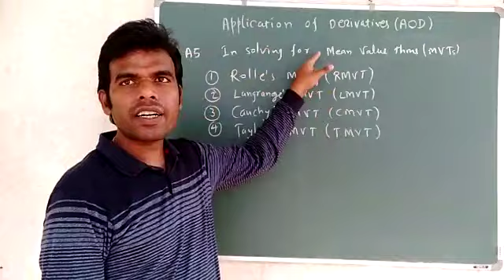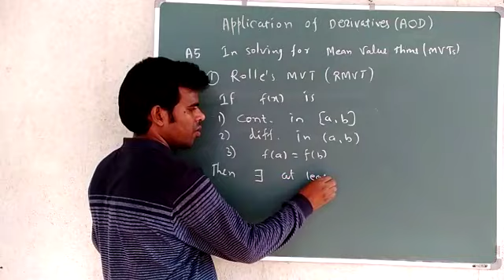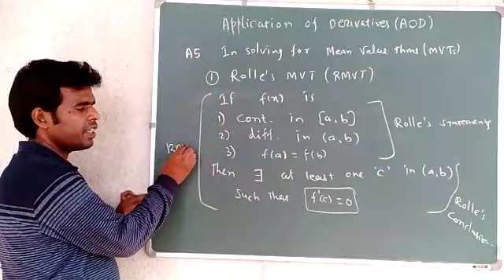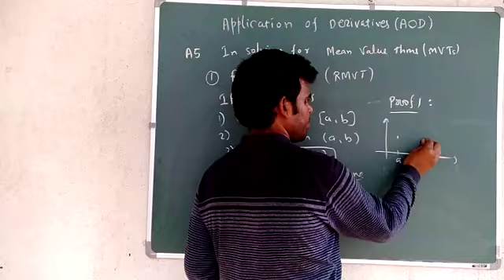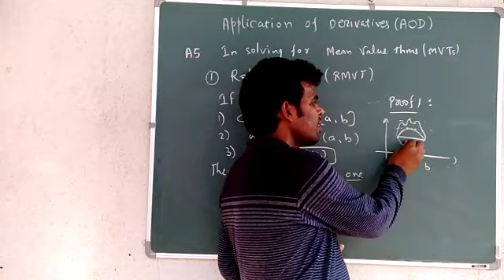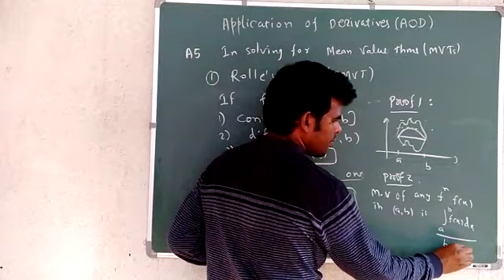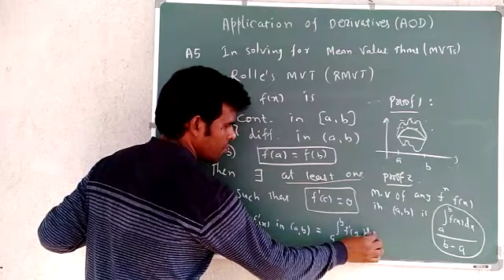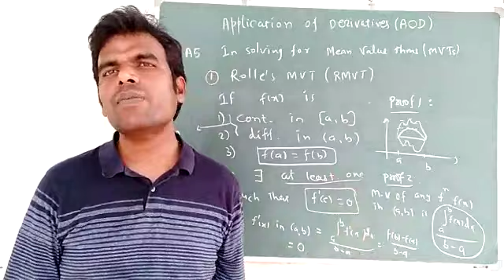A5 RMVT by Pradeep Nagar Sir